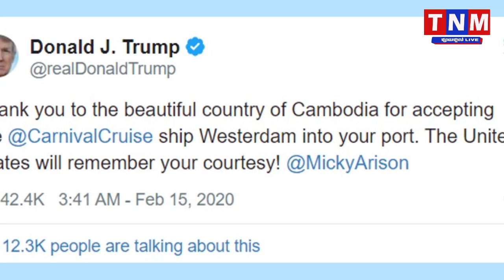ប្រធានាធិបតី​អាមេរិក​ អរគុណ​កម្ពុជា ចំពោះ​ការ​អនុញ្ញាត​ឲ្យ​កប៉ាល់​ Westerdam ចូល​ចត